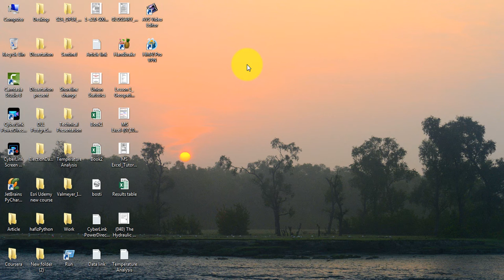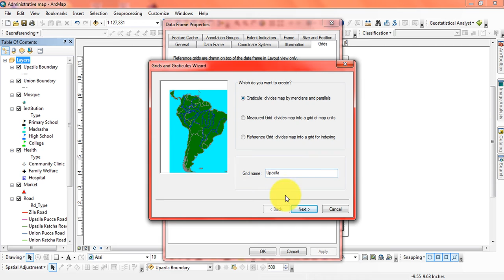How to add graticules and grids (Latitude and Longitude) in Map Layout in ArcMap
By giving grid in Layout view one can easily understand about the location of the map. So it is necessary to use grid during printing. In this video I will show you how to show grid in map layout.

General Keywords:
salauddin rubel, salauddin gis, salauddin gis tutorial, gis tutorial, arcgis tutorial, arcmap tutorial,
arcmap tutorial for beginners, arcgis tutorial for beginners, gis tutorial for beginners, gis mapping tutorial,
gis software tutorial, geographic information systems, geographic information systems tutorial, arcgis, arcmap,
remote sensing, remote sensing tutorial, remote sensing and gis, mapping tutorial for beginners, mapping tutorial,
mapping for beginners, gis tutorial bangla, bangla gis tutorial, arcgis tutorial bangla, spatial analysis,
spatial analysis in arcgis, spatial analysis in gis, spatial analyst arcgis, spatial analysis tools in arcmap,
spatial analysis in arcmap, geoprocessing in arcgis, geoprocessing tools in arcgis, geoprocessing in arcmap,
geoprocessing in gis, raster processing arcgis, raster processing gis, raster processing arcmap, remote sensing image processing,

"how to show graticule in layout"
"how to give grid in map layout"
"how to show grid in map layout in arcgis"
"how to show grid in map layout in arcmap"
"how to show grid in map"
"how to show grid in layout"
"grid gis tutorial"
"how to show lat long in arcgis layout"
"how to show lat long in arcmap layout"